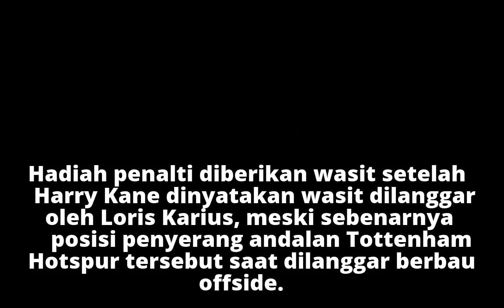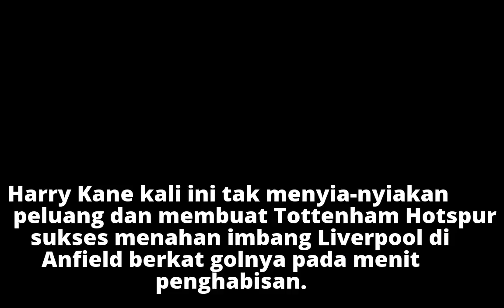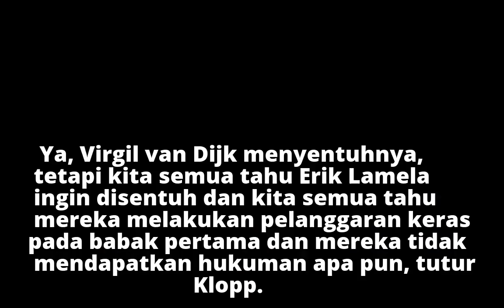Klopp: Wasit Ingin Jadi Pusat Perhatian Saat Liverpool Vs Tottenham